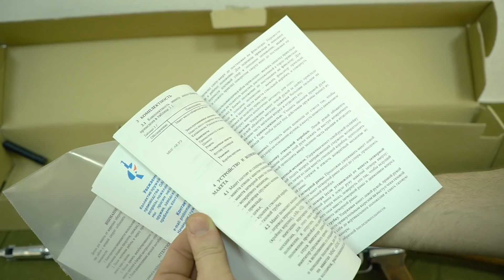ММГ АК-74 (хромированный, дерево)